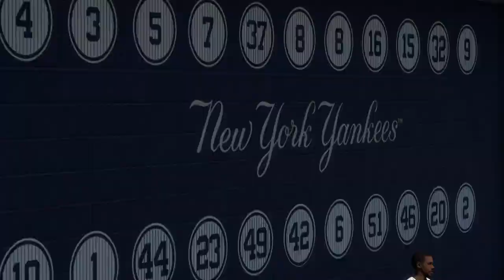New York Yankees vs Minnesota Twins | MLB Today 8/21 Full Game Highlights - MLB The Show 21